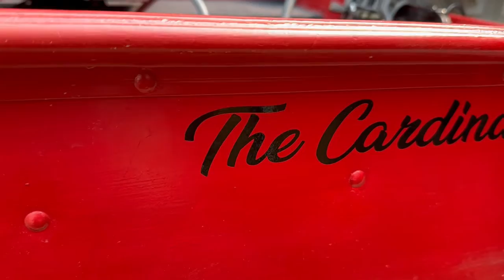UPGRADING THE MINI BASS BOAT!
In todays video I finally upgrade my trolling motor with a Minn Kota Terrova! With auto pilot, spotlock, ipilot remote and hands free controls. Next is a newer, stronger outboard motor but one thing at a time.